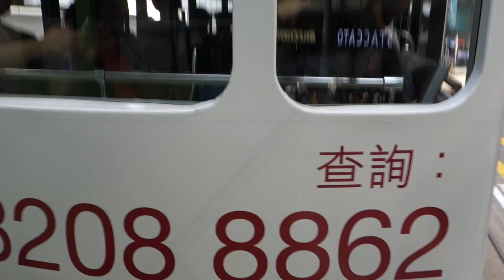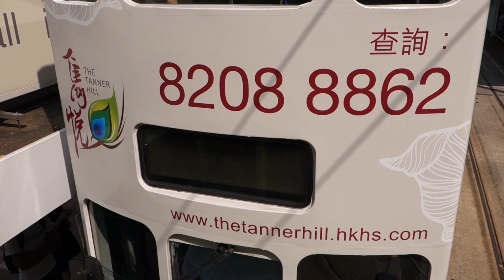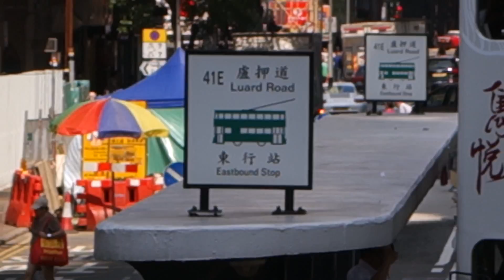A Hong Kong tram ride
A ride on the Hong Kong tram (also known as "Ding Ding"), eastbound between stop 25E (Jubilee Street) and stop 41E (Luard Road).